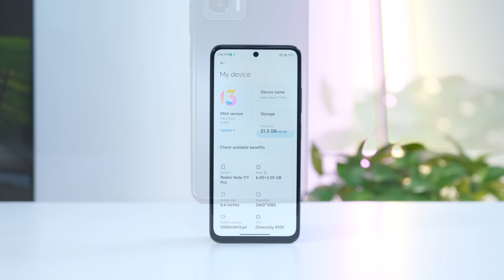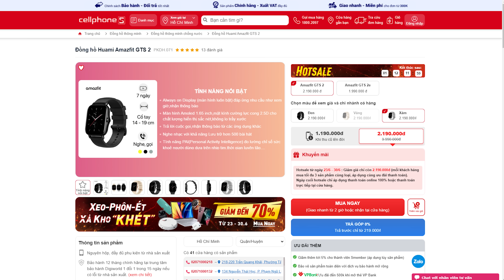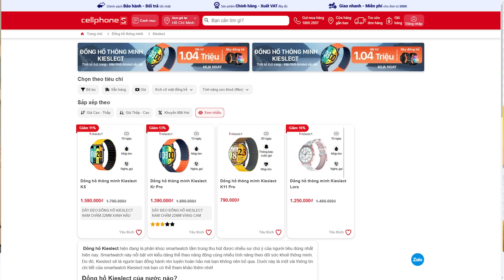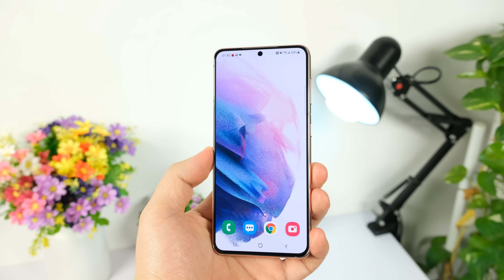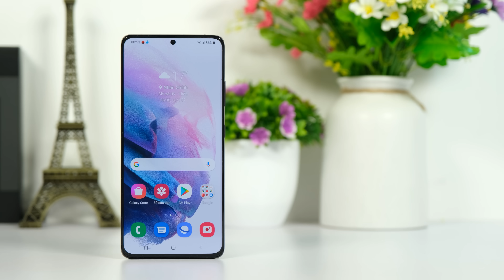Tư vấn điện thoại: iPhone bị GIỚI HẠN TUỔI THỌ hơn Android?